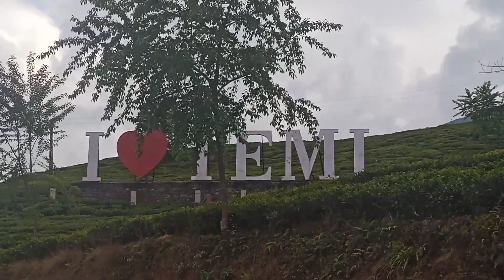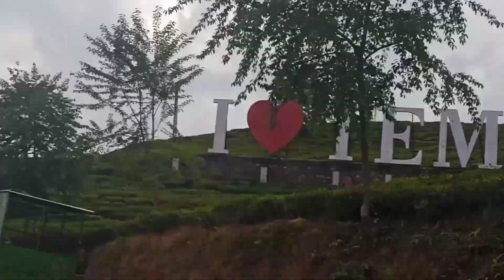Temi Tarku Ride with friends // most visiting place in sikkim // Rap vlogs